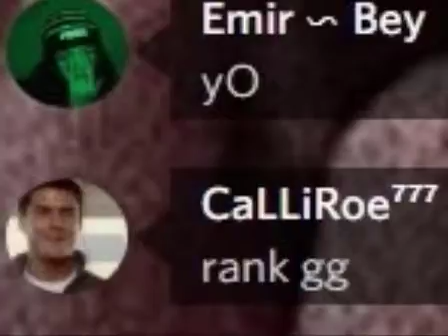RANK GG /w Mezarıcı Hüsnü Abi(ler) - Nutuk Roleplay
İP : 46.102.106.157